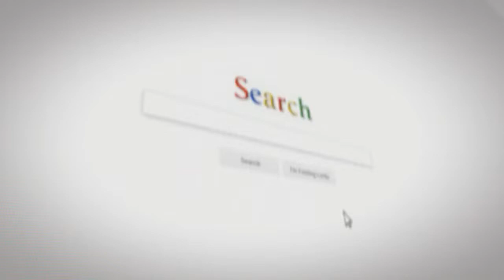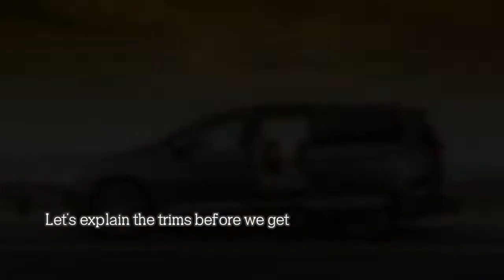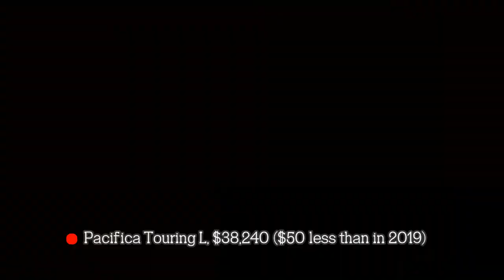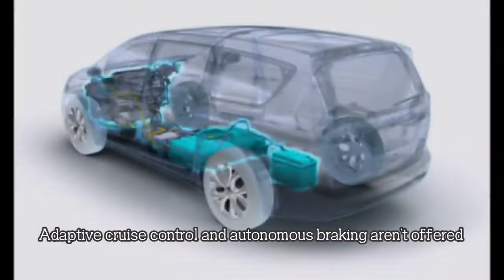WOW !!! 2020 Chrysler Pacifica pricing set | Watch Now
Chrysler Pacifica pricing set. Let's explain the trims before we get to the rest of the pricing, because it's a little funky. In 2019, the trim steps went Pacifica L, LX, fleet-only Touring, Touring Plus, Touring L, Touring L Plus, and Limited. Those first three iterations have become Voyagers L, LX, and LXi — the fleet-only 2019 Pacifica Touring has been replaced by the fleet-only 2020 Voyager LXi. So we'll recap the entire price lineup to make it clearer:

• Voyager L, $28,480 ($250 less than the 2019 Pacifica L)
• Voyager LX, $31,290 ($250 less than the 2019 Pacifica LX)
• Voyager LXi (fleet), $34,490 ($500 less than the now-retired, fleet- only 2019 Pacifica Touring)
• Pacifica Touring, $34,990 (Same price as the now-retired 2019 Pacifica Plus)
• Pacifica Touring L, $38,240 ($50 less than in 2019)
• Pacifica Touring L 35th Anniversary, $40,230 ($75 less than in 2019)
• Pacifica Touring L Plus, $41,040 ($100 less than in 2019)
• Pacifica Touring L Plus 35th Anniversary, $42,335 ($225 less than in 2019)
• Pacifica Limited, $45,940 ($250 less than in 2019)
• Pacifica Limited 35th Anniversary, $46,735 ($150 less than in 2019)